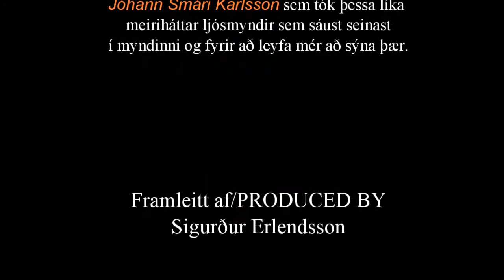11.febrúar 2012 - Sveifluháls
Gengið á Sveifluháls með fjallgönguhópnum "Fjallagarpar og gyðjur".